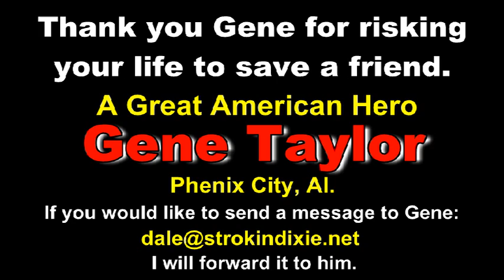Gene Taylor, Hero!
April, 2012. My brother-in-law, Gene Taylor, was visiting with a friend who managed a small convience store in Phenix City, Al. Without warning, a young man approached them with a loaded rifle and attempted to rob the store. That's where he screw-up,...HE DID'NT KNOW GENE TAYLOR! This is the news report from WTVM-9 (Columbus, Ga.). I added the extra video effects and comments.